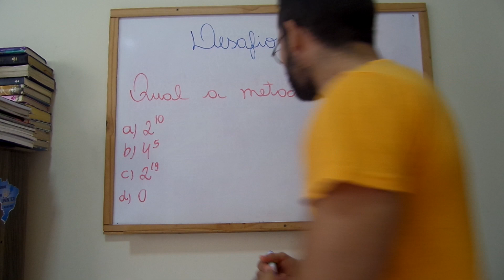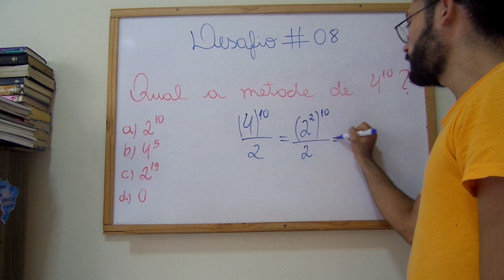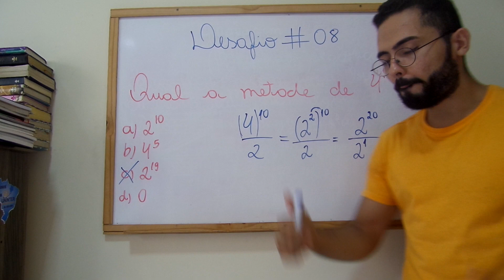DESAFIO #08 (METADE DE UMA POTÊNCIA)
NESSE VÍDEO EXPLICO DE FORMA SIMPLIFICADA COMO DESCOBRIR A METADE DE UMA POTÊNCIA.

DESAFIO #08
QUAL A METADE DE 410 (quatro elevado a dez)?
A) 210 (dois elevado a dez)
B) 45 (quatro elevado a cinco)
C) 219 (dois elevado a dezenove)
D) 0

FACEBOOK: Hyago Willes Barros Lima